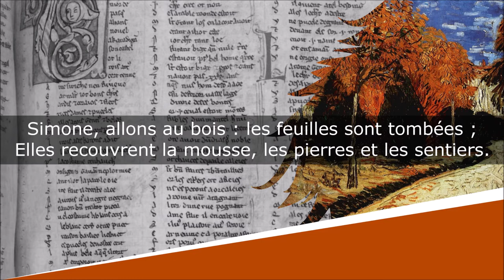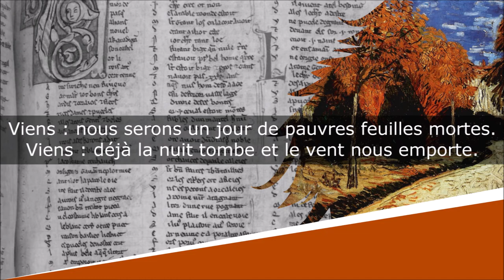Les Feuilles mortes - Poésie - Remy de Gourmont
Simone, poème champêtre

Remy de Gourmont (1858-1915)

Lecture : AB
Portrait de couverture : Pierre-Eugène Vibert
Illustration de fond : Vincent Van Gogh

Texte :
Simone, allons au bois : les feuilles sont tombées ;
Elles recouvrent la mousse, les pierres et les sentiers.

Simone, aimes-tu le bruit des pas sur les feuilles mortes ?

Elles ont des couleurs si douces, des tons si graves,
Elles sont sur la terre de si frêles épaves !

Elles ont l’air si dolent à l’heure du crépuscule,
Elles crient si tendrement, quand le vent les bouscule !

Quand le pied les écrase, elles pleurent comme des âmes,
Elles font un bruit d’ailes ou de robes de femme :

Viens : nous serons un jour de pauvres feuilles mortes.
Viens : déjà la nuit tombe et le vent nous emporte.